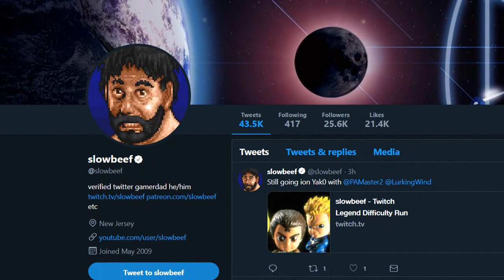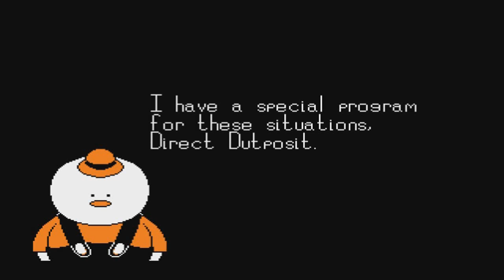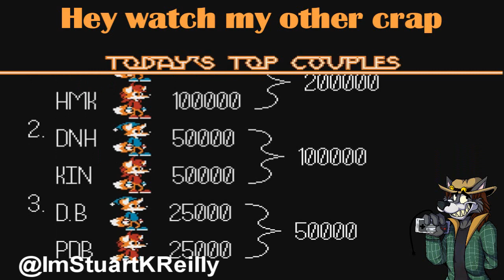Rikki & Vikki best Atari 7800 game ever - Working Man Games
Steam